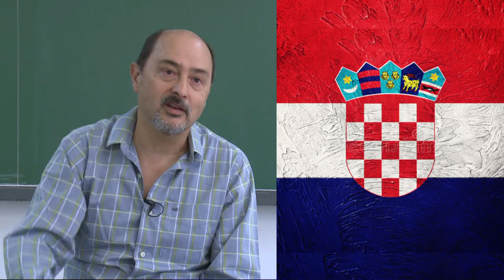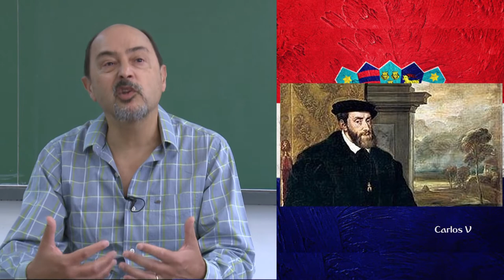AL MUNDIAL - CROACIA- Eduardo Hurtado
En la previa del Mundial de Fútbol 2018, aprovechamos para conocer la historia de algunos países participantes. Hoy, la de Croacia, rival de la selección argentina, de la mano del docente de Historia de la UNRC, Eduardo Hurtado.
Facebook.com/uniriotv
Twitter.com/uniriotv